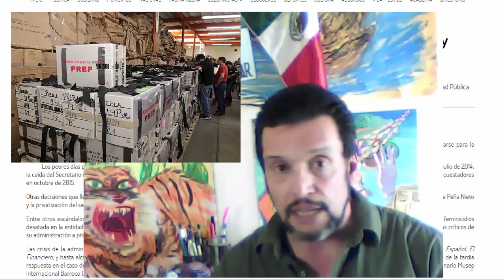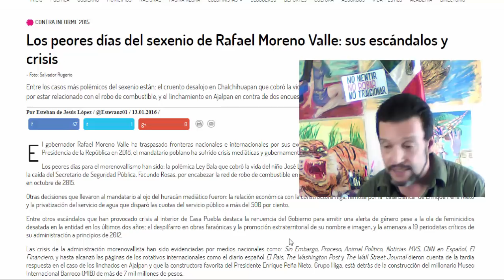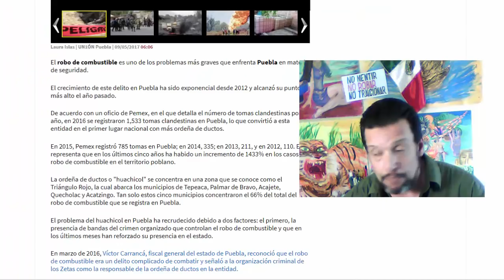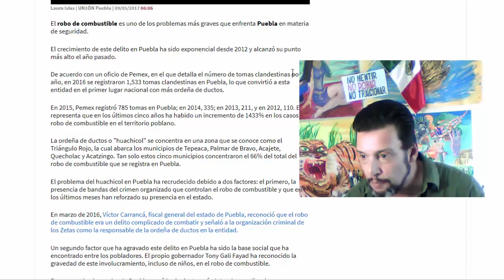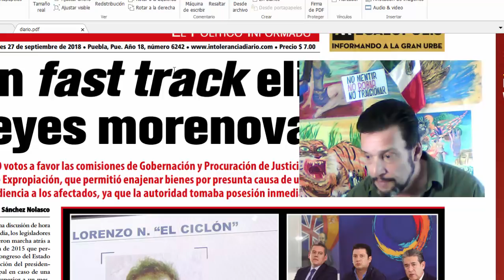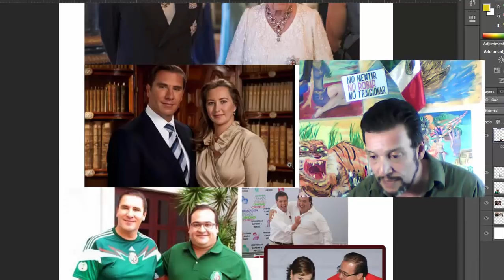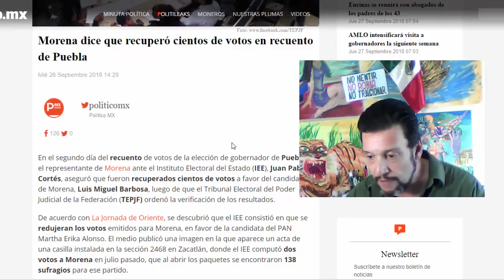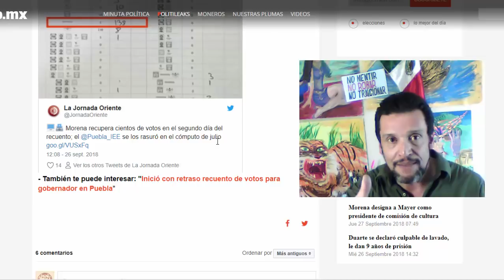El Caso Moreno Valle y el Reconteo de votos de Puebla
Rafael Moreno Valle tiene demasiados malos manejos, su vida y gobierno engrosado con una vida de rey, de corrupción y de impunidad...las elecciones del 1o de Julio manchadas con su fraude para poner a su esposa en la gobernatura.